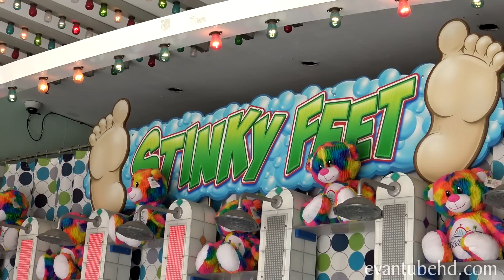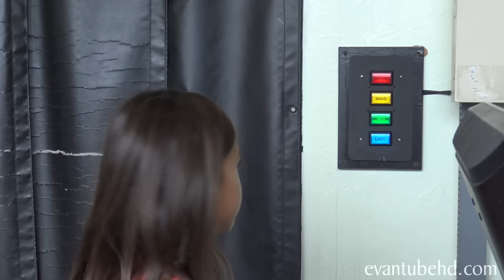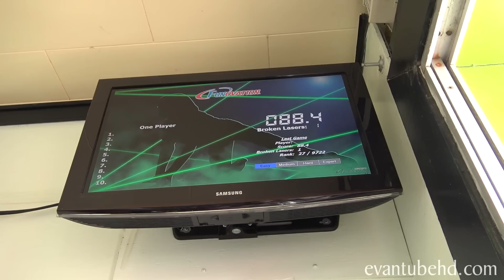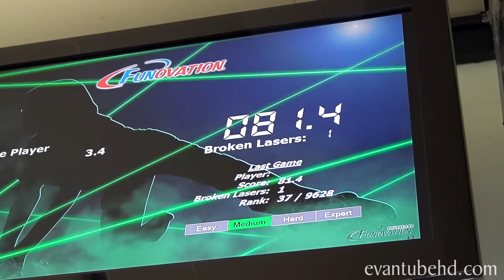LASER MADNESS at The Santa Cruz Beach Boardwalk! LASER TAG & THE VAULT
Welcome to Part 2 of our Santa Cruz Beach Boardwalk Adventure.  We are finishing off the day with some fun laser action.  The kids try to make it through The Vault.  Get through the laser maze without hitting the lasers!  Hit one and you lose precious time!  Then we head over to the arcade for some video game fun and a round of Laser tag!